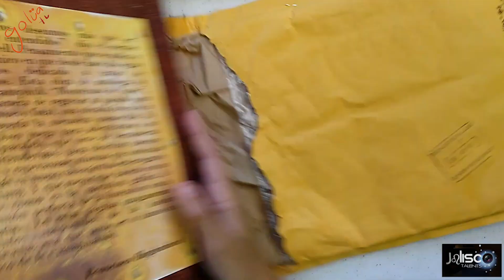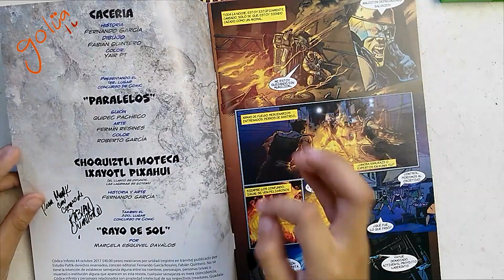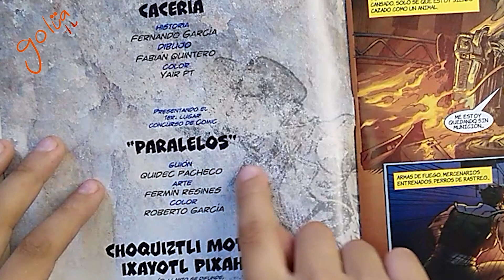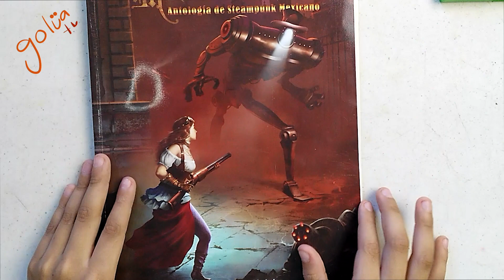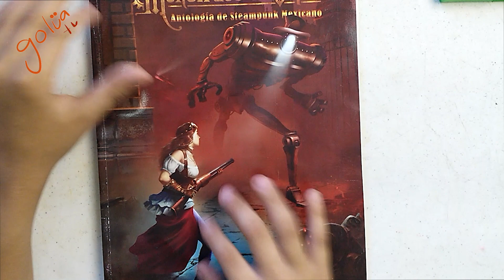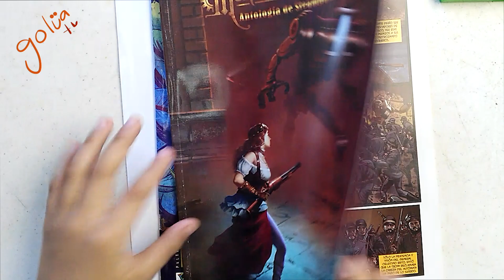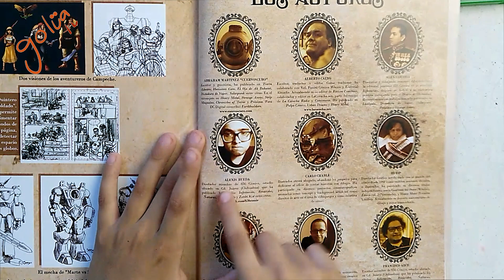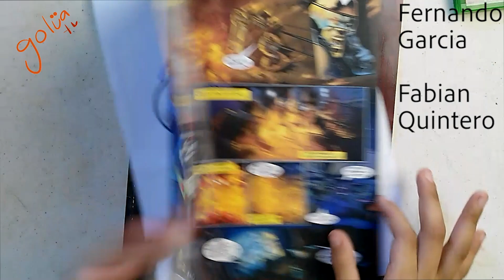Unboxing Codice Infinito y Moustros de Vapor Comic 100 % Mexicano fernando garcia fabian quintero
Calidad y Originalidad esto es CODICE INFINITO  y  MONSTRUOS DE VAPOR talento 100 por 100 mexicano apoyemos a estas empresas, productos y artistas de mexico
así que a comprar estos cómics de colección